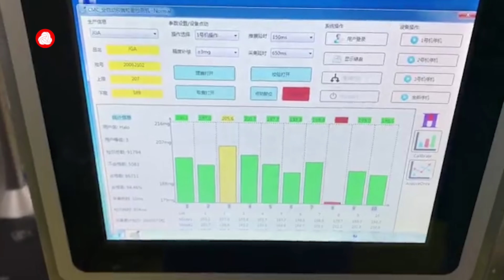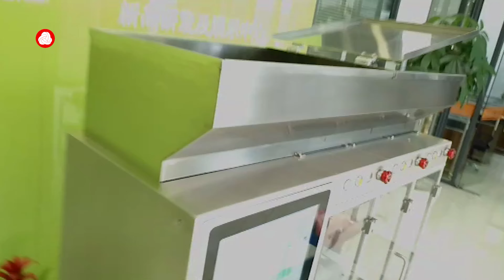Capsule Weight Checker CMC Capsule Checkweigher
Capsule Checkweigher

CMC-400
CMC-600

CMC±2-750:
Design output capacity:  750pcs/min
Actual output capacity: ›600pcs/min
Applicable capsule size:  Gelatin/HPMC:  000; 00E; 00; 0E; 0;1; 2; 3; 4; 5.
Number of weighing channels:  10
Weighing range:  20~2000mg
Scale interval:  0.1mg
Maximum accuracy:  ±2mg
Power supply:  220V 50Hz / 110V 60Hz
Compressed air:  0.6~0.8Mpa
Rated power:  350W
Size:  490*350*1470mm